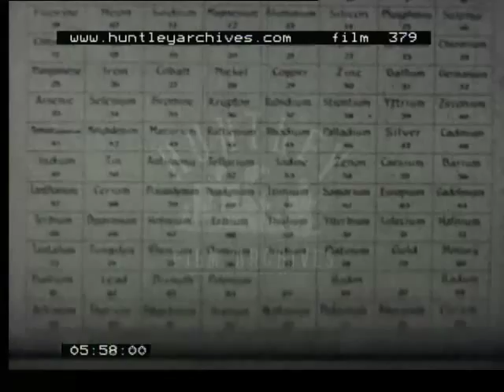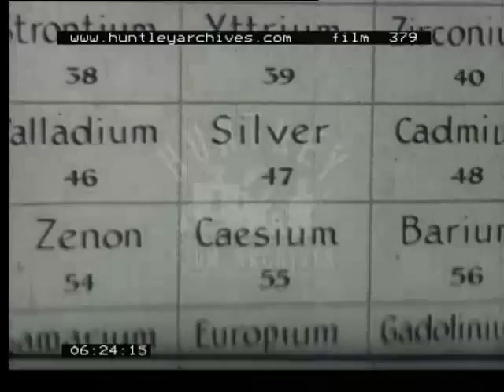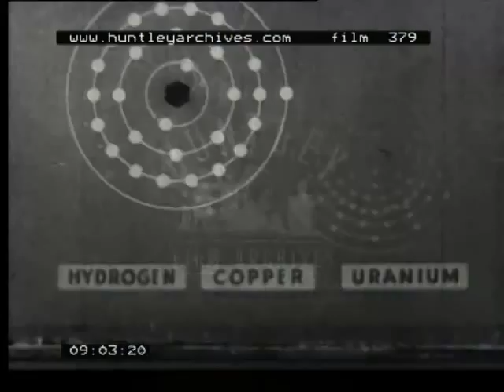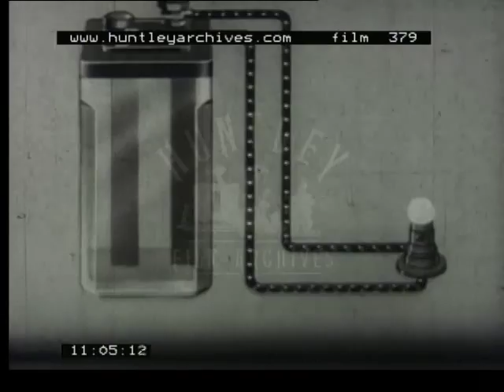Electricity, 1950's - Film 379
Part I:  The growth of man's ideas about electricity.
Shots of a lightning storm and wind whipping through the woods.  St Elmo's Fire in ship's rigging.  A night sky and the aurora borealis over snow covered pine trees.  First electricity experiments by Thaddesus in Greece.  He rubs a piece of amber against some animal fur and uses the electricity created to pick up pieces of wool fluff with the amber.  Ducas, another pioneer of electricity, dressed in 18th century costume does a similar experiment with a glass rod and a stone.  More shots of a stormy night sky.  Benjamin Franklin and friends are in a stable watching the kite - key - lightning experiment.  Close up of key sparking.  Diagram of negative and positive charges.  An Italian experiment using a dead frog's legs and a charged knife to put a current through the dead frog's legs to make them move.  Conducting electricity with water, zinc and copper to move a gold leaf.  Invention of first electric battery.  Magnetism of north on a compass.  Faraday and his induction loop.  Interior of power station.  Exterior of a power station.
Part II: Man's ideas about electricity today:
Battersea Power station from Chelsea Bridge.  A laundry van (Darleydale Laundry Ltd) passes in the foreground.  Two young men look in a shop window filled with electrical goods including a television, lights, lamps, vacuum cleaners, heaters.  Power pylons in the countryside.  Close up of power pylon.  Close up of sign reading: Danger, 132,000 volt lines.  Table of elements with silhouette of scales.  Full periodic table of elements.  Close up on hydrogen.  Balloon filled with hydrogen.  Uranium rod, comparison of atomic complexity of different elements.  Silver and close up of lump of silver.  Diagram of groups of atoms with electrons spinning round the outside.  Animation showing paths of negative electrons round positive nucleus.  Shot of hydrogen balloon, diagram of composition of atomic structure.  Shot of uranium bar, diagram of atomic structure.  Close up of end of copper cable, diagram of atomic structure.  Hydrogen, copper and uranium atomic structure diagrams are compared showing increasing complexity of structure.  Diagram representing atoms in copper, free moving electrons and effect of moving currents.  Torch battery close up.  Interior of power station showing turbines.  Diagram of electric current.  Diagram of a complete circuit with a battery, copper wires (conductors) and a light.  Explanation of what happens when an atom looses a negative electron and it becomes positive by use of a diagram.  Shot of shop window again.